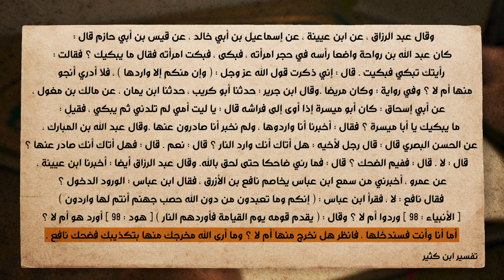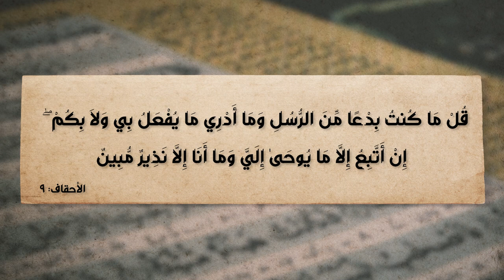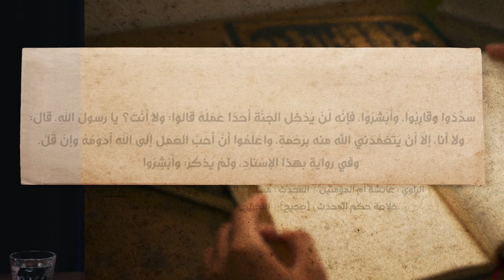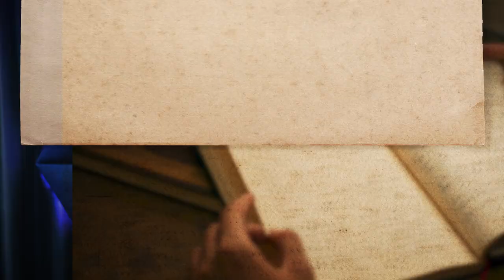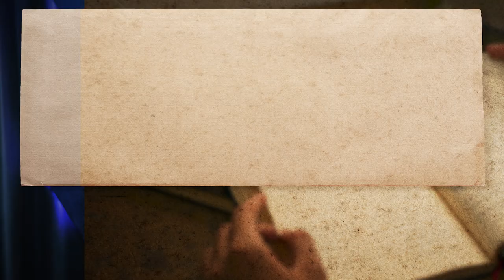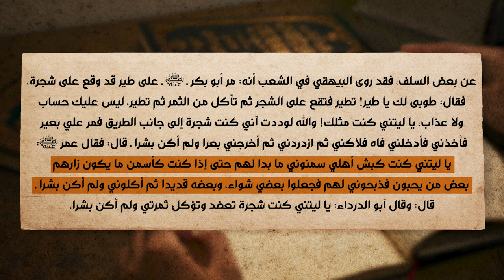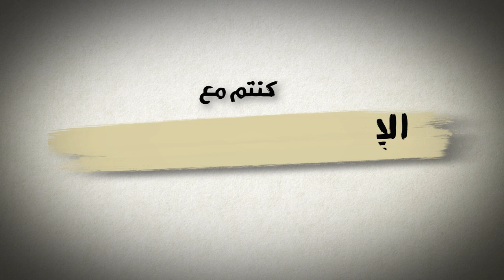برنامج الإسلام تحت المجهر | الحلقة 29 | الإسلام نقمة أم نعمة؟